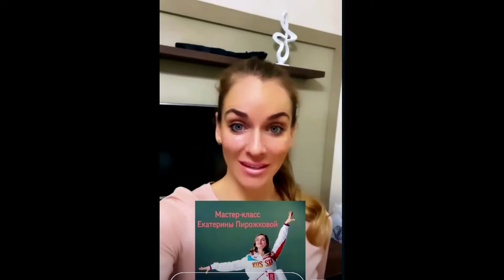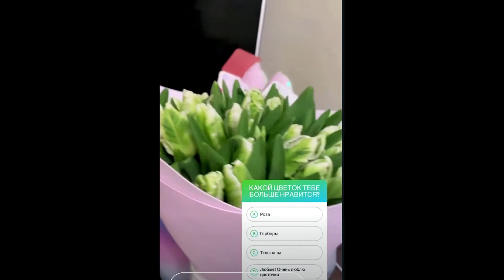Екатерина Пирожкова Сторис Instagram @ekaterinapirozhkova rg 03 11 2020